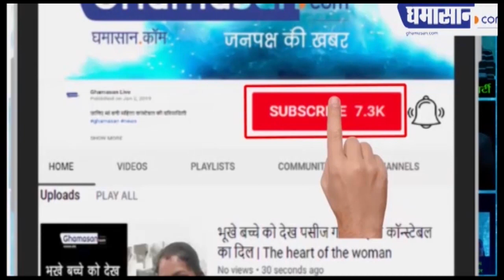Mumbai Corona Virus : मायानगरी Mumbai में 1900 के पार पहुंचा मरीजों का आंकड़ा | COVID19 | Ghamasan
महाराष्ट्र में सबसे ज्यादा कोरोना संक्रमित
मुंबई में अब तक 113 की मौत
मुंबई में कोरोना का खौफ